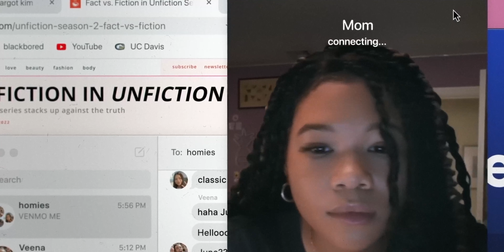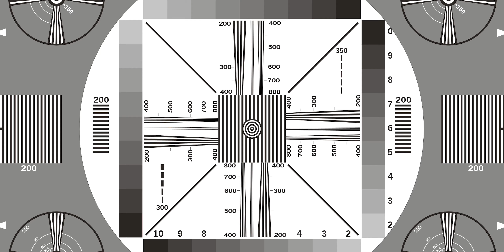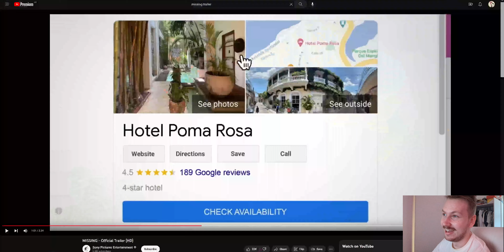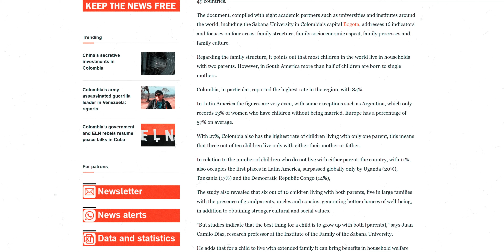Every Colombian Detail in "Missing" (No Spoilers) 🇨🇴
I recently saw the new crime thriller "Missing" (a spiritual sequel to 2018's "Searching") and was happy to discover that a lot of it is set in Cartagena, Colombia. I've been to Cartagena before and of course have lived in Colombia for awhile, so I thought I'd do a deep dive on how the film depicts the country and culture and analyze every Colombian detail I could find in the film!

Chapters:

00:00 Intro
01:19 Are the Addresses / Businesses Real?
03:55 Featured Tourist Areas
04:37 WhatsApp & Phone Numbers
05:55 Javier's $8 Listing
06:52 Helping Beyond Obligation
08:05 Single Parents in Colombia
09:06 Skin Tone & Accent in Cartagena
10:10 Kidnapping in Cartagena?
11:36 June's Typo
12:15 Outro